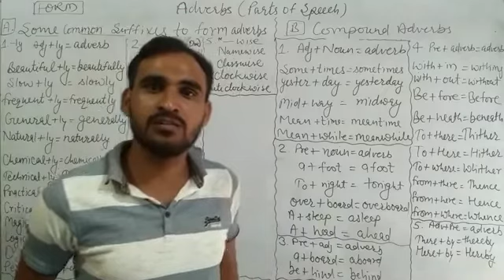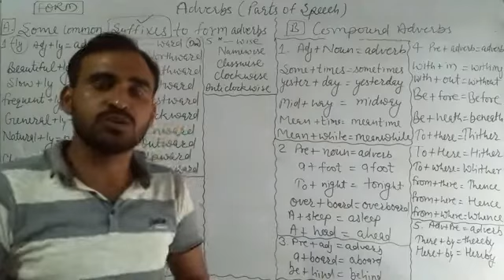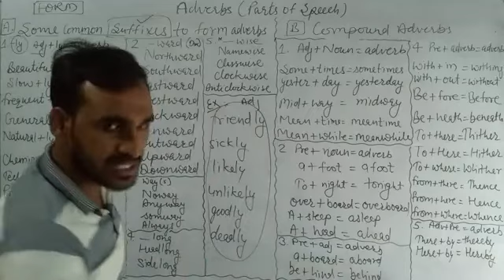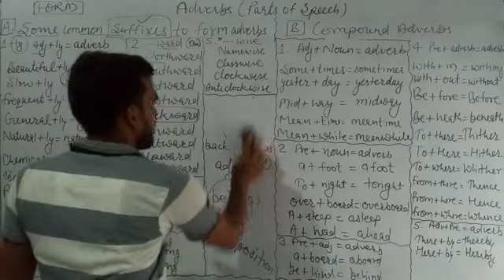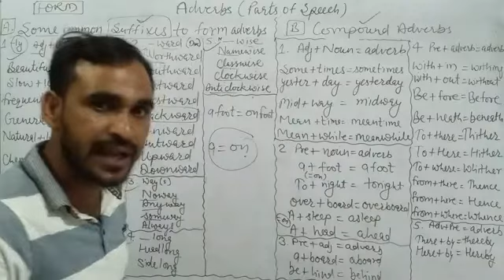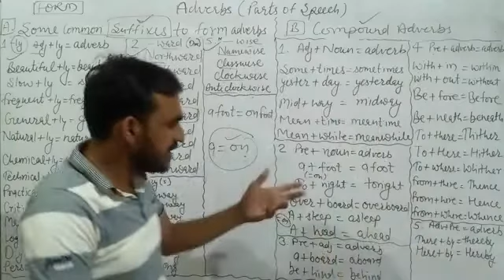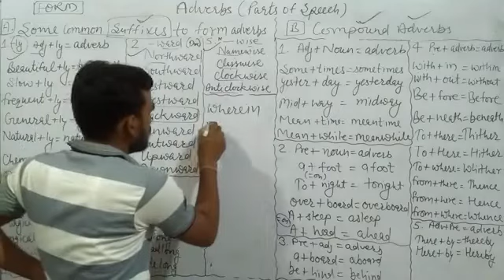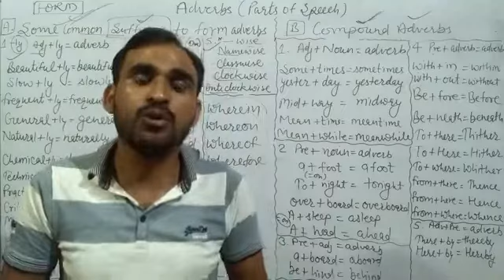Adverb (Part-2) Parts of Speech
By Government Senior Teacher